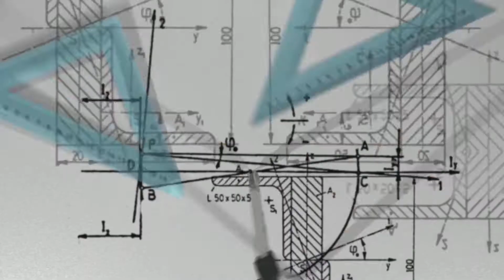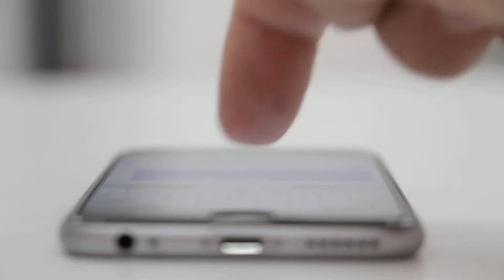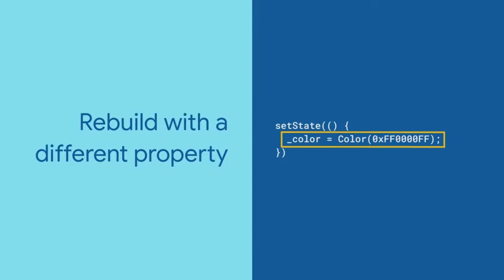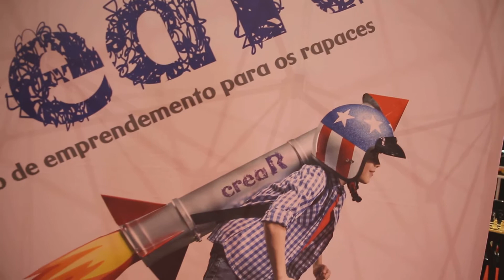Educación y nuevas tecnologías | XGN R Encounter 2018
Expertos reunidos en la XGN R Encounter 2018 comparten claves para fomentar el aprendizaje y las habilidades tecnológicas de las nuevas generaciones.

XGN R Encounter 2018 bilkuran elkartutako hainbat adituk haurren ikaskuntza sustatzeko eta trebetasun teknologikoak suspertzeko gakoak eskaini dituzte.